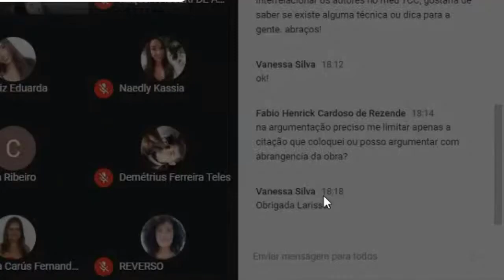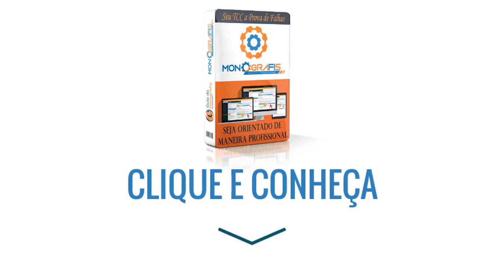Qual o limite de abrangência da argumentação?